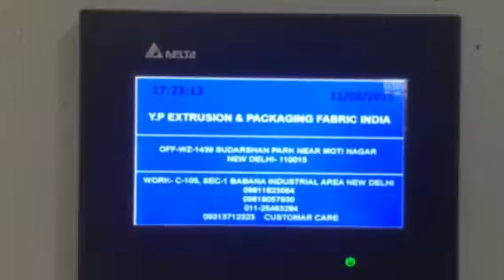Zipper machine LD PP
Zipper sdendi pauch